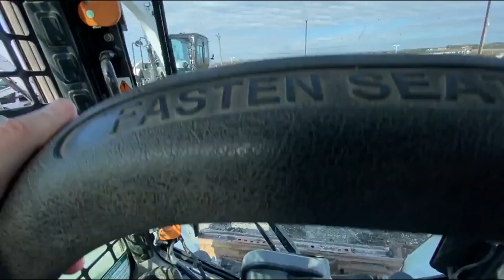2017 BOBCAT S570 For Sale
ROCK BOTTOM WHOLESALE PRICING

1405 Hours, A51 Package, EROPS, Heat & A/C, Suspension Seat, SJC Controls, Foot Throttle, AUX Hydraulics, Attachment Control, Power Bobtach, 68” Bucket, Engine Block Heater, 61 HP Bobcat Diesel Engine, 6,480 LB Operating Weight, 1,950 LB Operating Load, 10-16.5 NHS Tires.

SERIAL#: ALM417403

 STOCK#: 213012